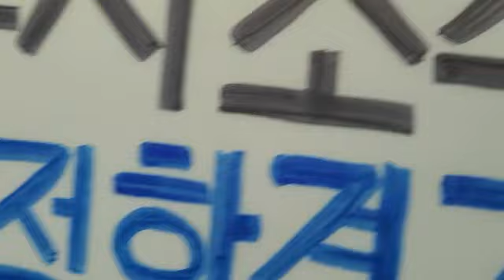이재명 후보와 함께 광주 떼창 임을 위한 행진곡